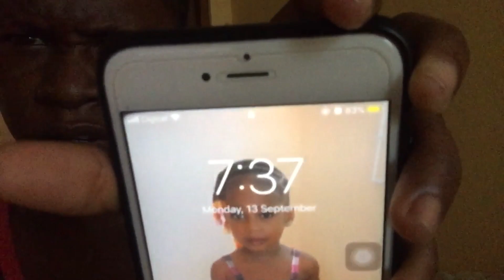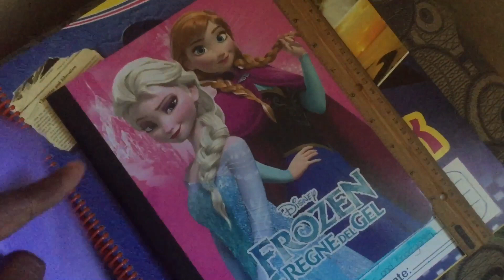MY 3 YEAR OLD FIRST DAY IN ONLINE KINDERGARTEN 😫🥺 *She cried*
Hey guys, I chose to share this special moment, It was a very shocking moment for my daughter and I but the journey has just begun.